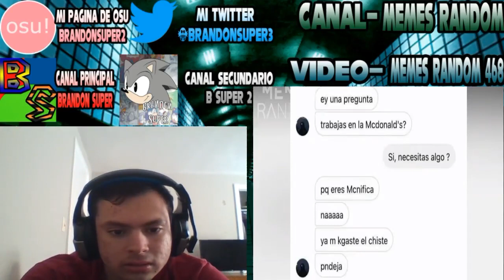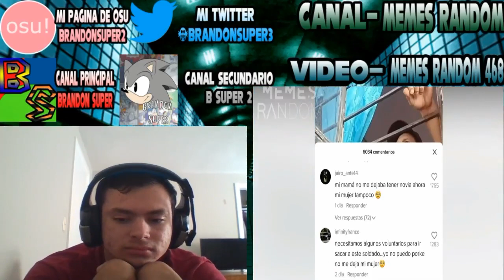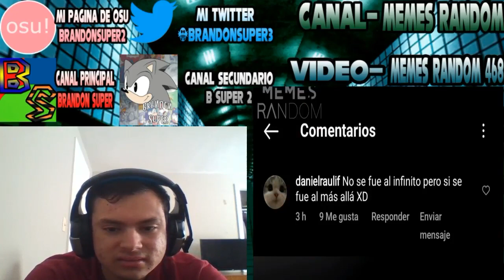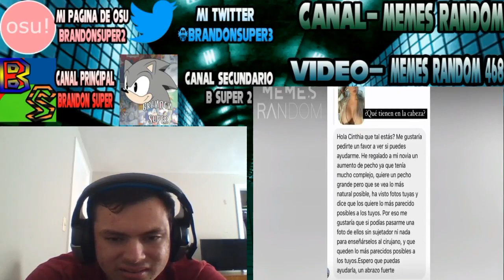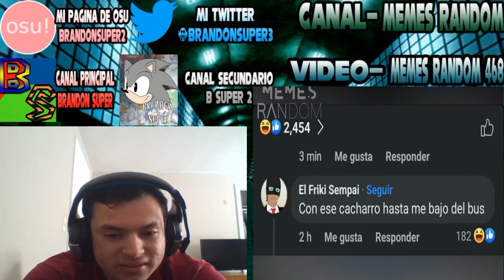REACCION 314 MEMES RANDOM 468